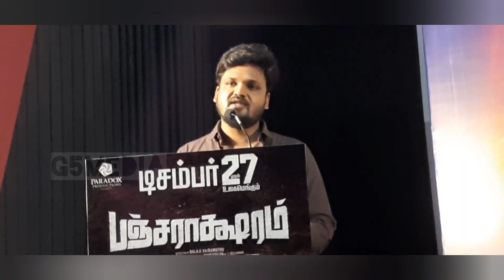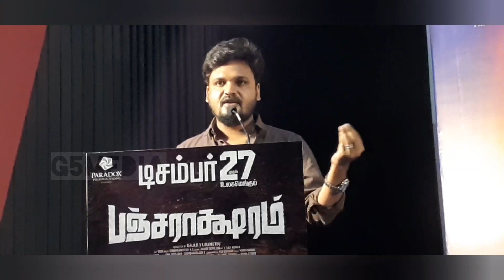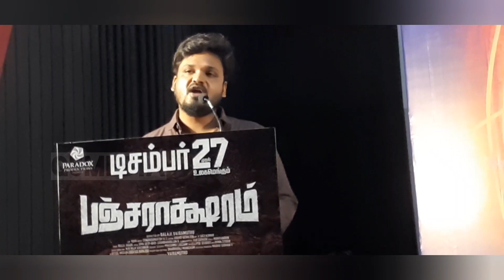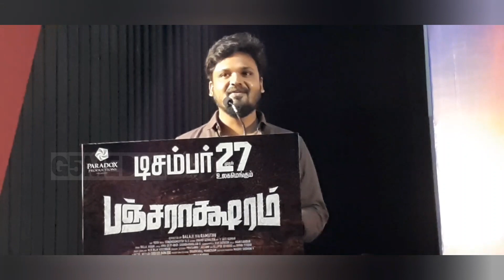How Positive and Negative thoughts plays in our life Director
How Positive and Negative thoughts plays in our life - Director Balaji vairamuthu